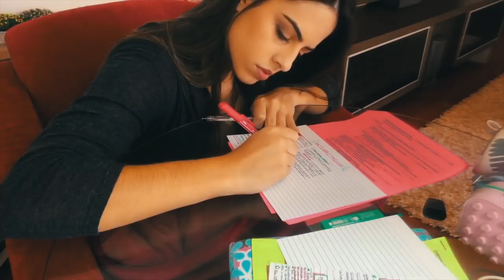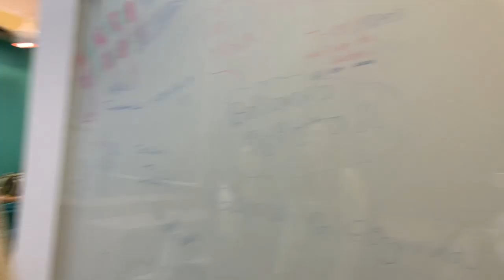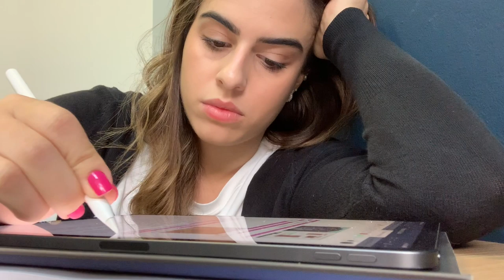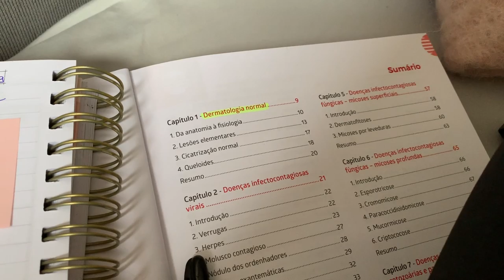VLOG: ROTINA DE UMA INTERNA DE MEDICINA #32 | Julia Pabis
Oi amores! Então mais um vídeo mostrando um pouco da minha rotina como estudante de medicina!